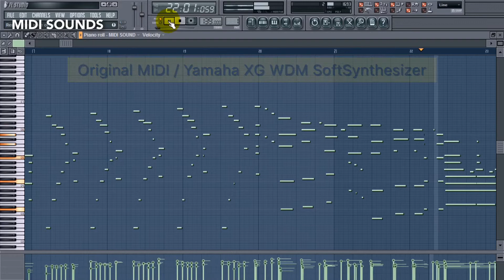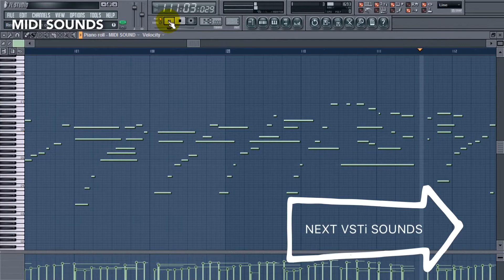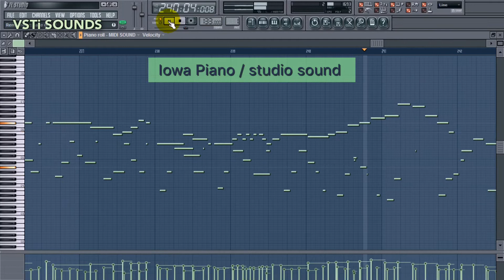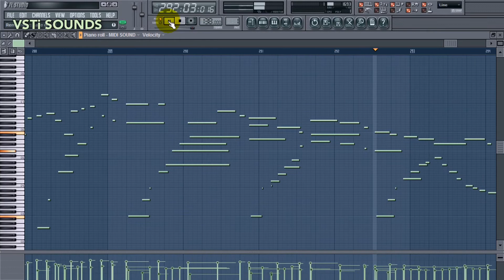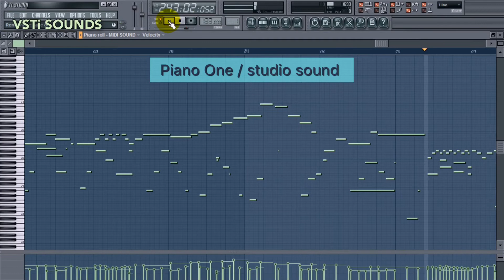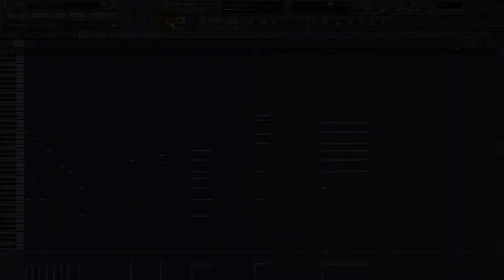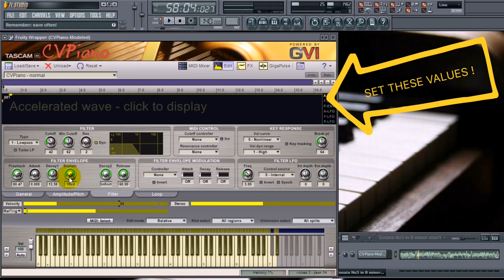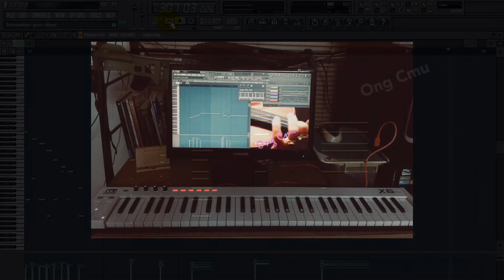The Best of VST Piano: Demo with F. Chopin Piano Sonata No.3 in B Minor Op.58, 1st Movement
The best of 3 VST instruments for piano sound modulation:
# Iowa Piano
# Piano One
# Tascam CVPiano